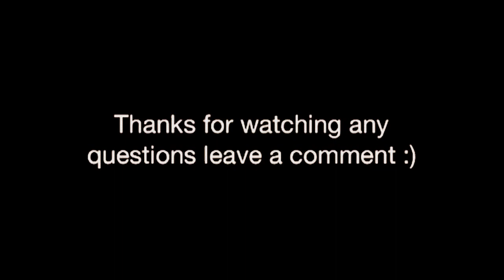Taylor Swift Replica Guitar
This is a present I made for my beautiful girlfriend took me roughly 49 hours and a lot of rhinestones but thought I should share and help any swifties who want to do this them selfs or I am offering to do this to anyone in the UK or willing to ship me there guitar, any questions leave a comment :) the song is Taylor swift begin again